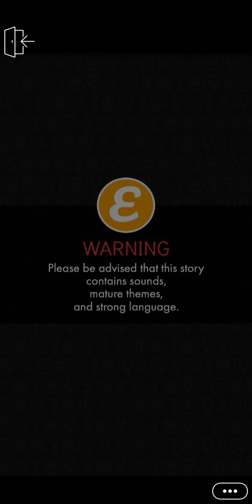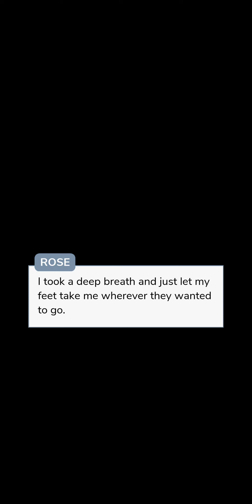Bad Intentions chapter 9 episode choose your story.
Playlist for Bad Intentions

Bad Intentions on episode choose your story.

Story description:

Being the daughter of one of the most feared gang leaders has made Rose a target of many enemies. However, she never expected that HE would be one of them!

Melia Instagram account.